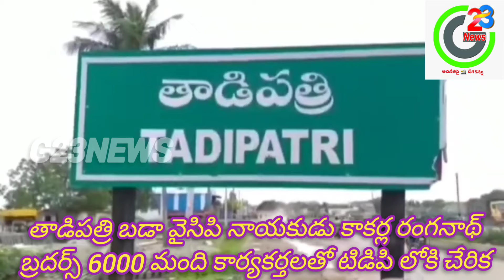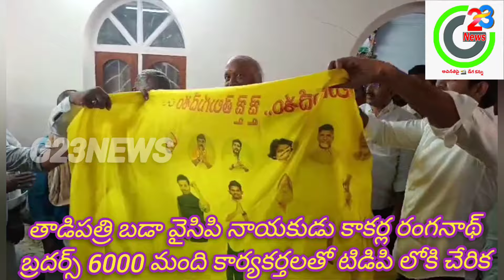ఇది మీసం ఉన్న మగాడు చేసే పని తాడిపత్రి కాకర్ల రంగనాథ్ సంచలన కామెంట్.G23News#